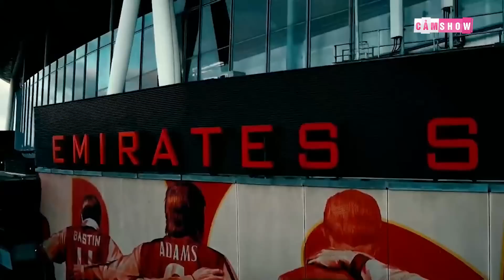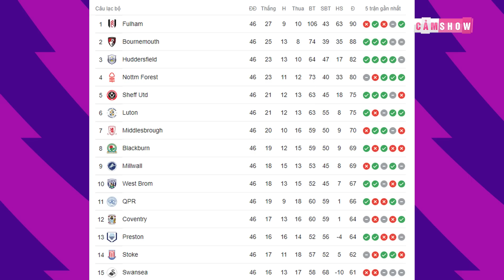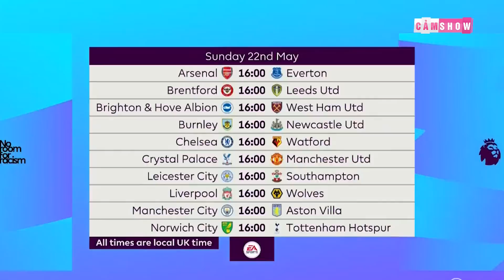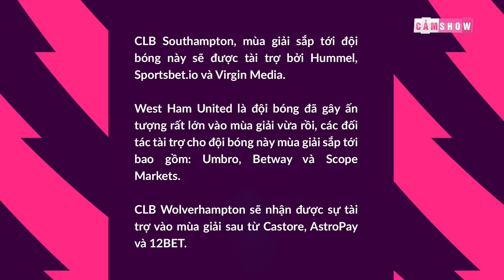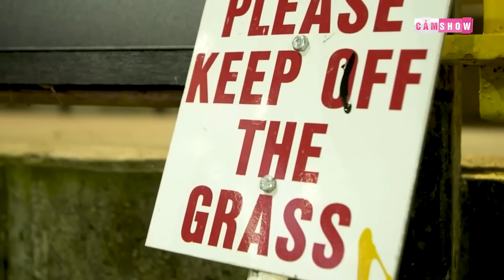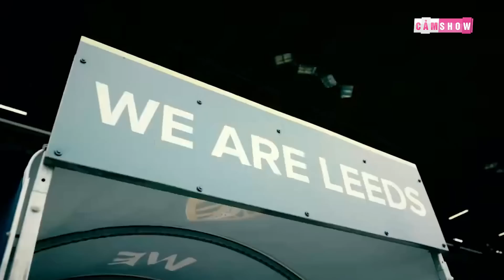TẤT TẦN TẬT VỀ PREMIER LEAGUE MÙA GIẢI 2022/23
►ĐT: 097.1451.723